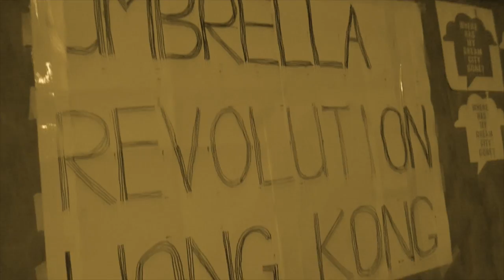Lei Yue Mun - Hong Kong Travel Guide - BUT IN A DIFFERENT WAY!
Lei Yue Mun, a dying dragon settled at the tip of a former glory of what used to be a Economic giant, Hong Kong, which started its life as a plucky, remote fishing village. Then, the British came along and brought it to the international stage, and left silently in 1997...

Video(s) :
7.) 世界盃亞洲區外圍賽，香港作客中國0：0和波，香港隊龍門葉鴻輝大讚香港隊團結力保一分 2015.9.3 Hong Kong News: